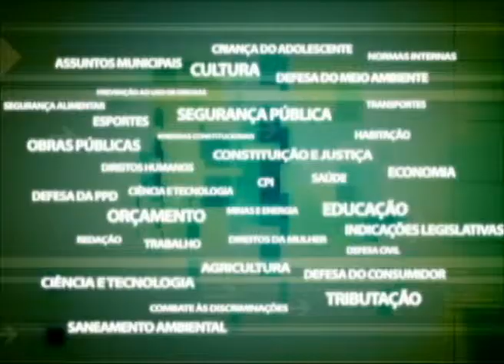SAÚDE TERÁ CORTES NOS CONTRATOS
A Secretaria estadual de Saúde pretende cortar 20% de seus contratos. Segundo o secretário Felipe Peixoto, o contingenciamento orçamentário do Estado, de R$ 400 milhões, para o exercício de 2015, vai obrigar a pasta a rever prioridades na área da saúde.